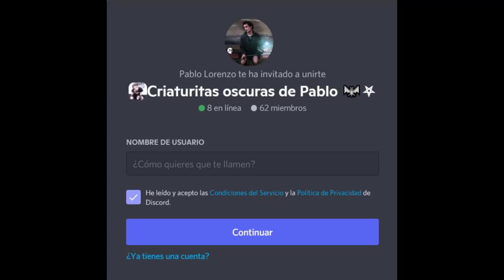⛧ SATANISTA REACCIONA a EXCITACIÓN DEL AHORCADO DE SOLITARIO por PRIMERA VEZ 🔥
Reacciono y analizo la canción: Excitación del Ahorcado de Solitario por primera vez. Un tema que habla sobre la complejidad de la realidad, la frustración y la desesperación. Te encantará.

Se os quiere a todos: cristianos, ateos, satanistas, budistas, hinduistas, etc...

No os olvidéis de suscribiros y dejar un like si os gustan mucho mis vídeos, también podéis activar las notificaciones en la 🔔 y así no perderos ninguno de los próximos vídeos que suba (solo es un botón y te lo agradeceré desde lo más profundo de mi ser) 💜.